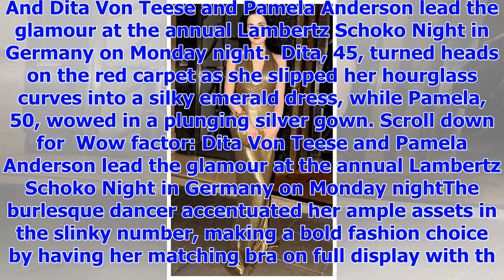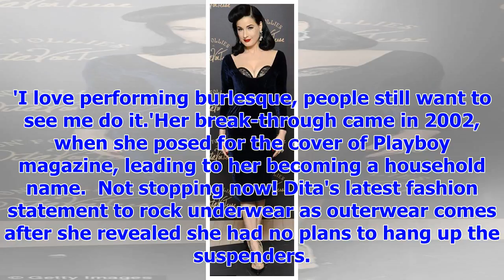[Breaking News]Dita Von Teese flashes silky bra night gown in emerald-studded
Published: 19:10 EST, 29 January 2018 | Updated: 05:43 EST, 30 January 2018 They are two of Hollywoo...